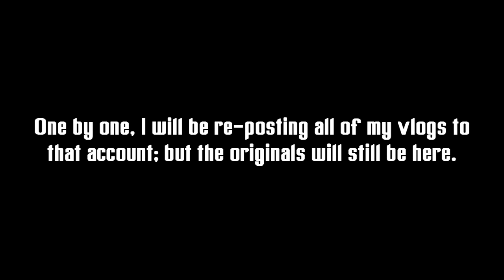MY LAST VIDEO! PLEASE WATCH!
Yep, this is the last video I'll ever post to this channel. At least, as far as I can see. It will mean a lot to me.

Make sure you leave comments on my re-posted videos and on my channel. Even if you just say, "This is a comment," I'll appreciate it.